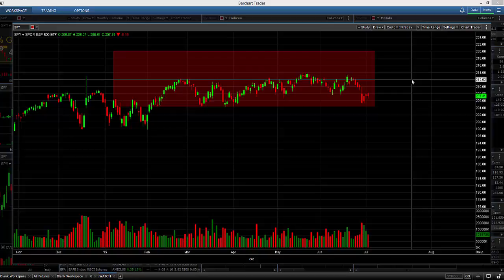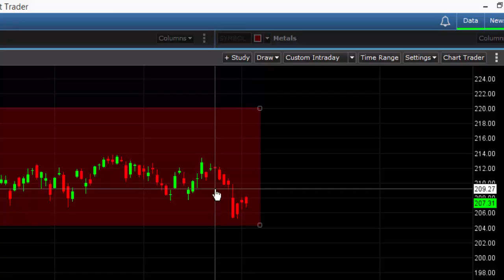PSA: SPY Alert! (ETF for the S&P 500 Index)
For your convenience, our 2015 Macro Market Outlook ) is below

Focus: S&P Futures (ES)

This Index is correlated to the Dow Jones Index and will give you an overall general sense of the market as a whole. If the fed does not intervene yet again with another artificial pump, we can expect more downward movement as the market is setting up more and more bearishly.

What does that mean if you're in the market mid to long term? It's a question of whether you're interested in sitting through a bit of an old shaky roller coaster hoping for the best outcome.

Keep in mind that aside from any current pressures economically or on the geopolitical scene, the markets lose back ground they've gained and correct approximately 10% every 12-18 months on average.

That's money you have to make back up before you continue growing your capital again, and this isn't taking into account the loss you experience from inflation along the way.

Since we are not clearly at or near an objective exhaustion point in the market as 3D Apex Predictive Failure Technology™ is so adept at analyzing, you can expect your patience and stress levels to be tested by the current wish-washy and indecisive markets. There simply won't be a clear level of conviction to move up or down at this current stage, without first working through the current murkiness of the market's confused posture.

Basically, the upside potential isn't worth the downside risk at this stage in the market's tone.

The realistic upside potential from all measurable indications is approximately 6%-12%. The downside risk is easily 12%-36% and quite possibly more if the pending correction is indeed allowed to play out as the market is indicating.

Whether a full crash is allowed to ensue from that point into a 50% correction is debatable. However, given the current and recent posture of the Federal Reserve, it's not likely to happen in the near short term. The indications currently suggest a slower rhythmic move to the downside rather than a crash-type scenario from here.

If this plays out, what is likely to be the outcome from a probability analysis standpoint, coupled with recent historical tendencies, is a move down between 3%-12%, with a POMO (Permanent Open Market Operations) move back up towards 1,990 and 2,200 price level.

POMO: When the Federal Reserve buys or sells securities outright in order to permanently add or drain the reserves available to the U.S. banking system.

This scenario would set up the market for a more significant correction that would be more likely to push the market down a steady slope towards a more significant 15%-30% correction from there.

That type of correction may cause the market to capitulate to a deeper move towards the 50% mark as we saw in 2000 and 2008.
If that occurs, we would have to assess the bridge we'd have to cross at that point to know where the market is likely to go from there.

The main driver here is whether the Fed continues to pump the market or decides to let things go naturally for a while to let off some of the artificial pressure created by the fiat printed currency.

So with that in mind, we personally prefer to stay in cash out of the market and only enter for blatantly advantaged situations that produce short term high probability, high reward/low risk profit opportunities to mitigate the unnecessary exposure to the volatility of current geopolitical and economic risk the world is facing.

NOTE:
It's important to clarify that the above analysis is based on highly objective data points that produce probability outcomes utilizing The 3D Apex Predictive Failure Technology™.

See "what is 3D Apex Predictive Failure Technology™" (located ) for details on our approach and methodology. With that in mind, we must state that anything is possible in the market, but we don't want to seek what is possible. We want to seek what is probable.

-Roger Khoury (RBJ Financial Group, Partner)